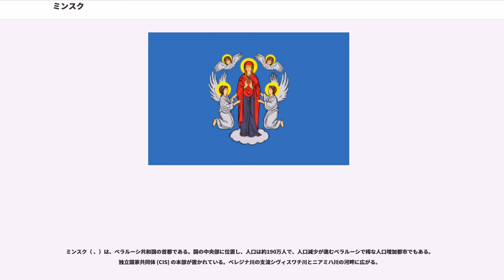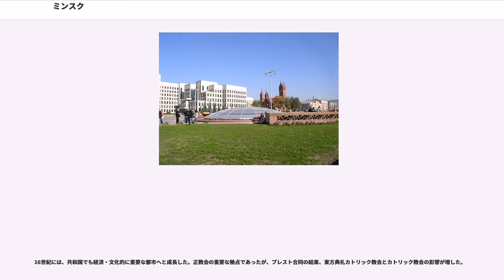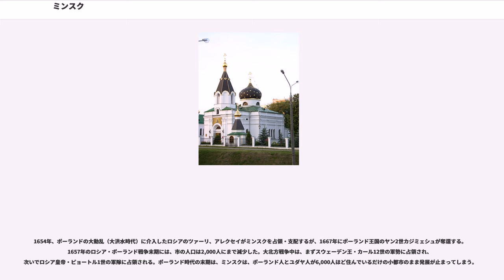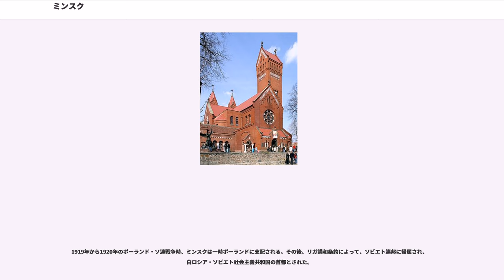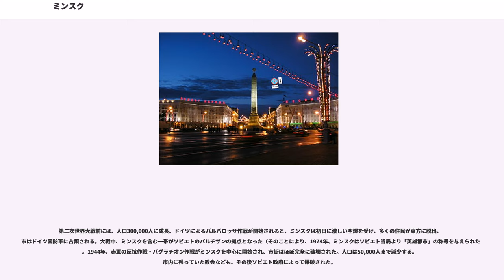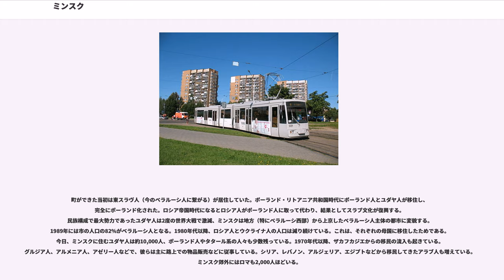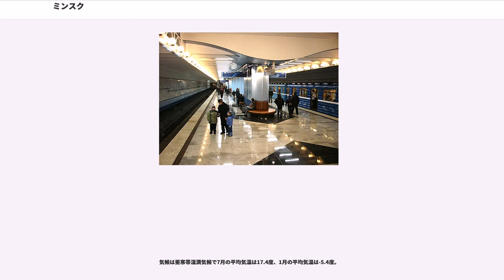ミンスク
ミンスク（ 、）は、ベラルーシ共和国の首都である。国の中央部に位置し、人口は約190万人で、人口減少が進むベラルーシで稀な人口増加都市でもある。独立国家共同体 (CIS) の本部が置かれている。ベレジナ川の支流シヴィスワチ川とニアミハ川の河畔に広がる。

市街は9つの地区に分かれている。特にトラクターなど自動車工業が盛ん。

ミンスクの名は、古東スラブ語で「川」を意味する"Mēnŭ"に由来するとする説や、商業都市としての歴史を反映し「交換取引」を意味するмена(miena)が語源とする説などがある。

10世紀ごろ、ミンスクは、東スラブ人の支配するポロツク公国の版図に含まれていた。1067年、ニアミハ川河畔でポロツクとキエフ大公国のあいだで激しい戦闘があったことを記した史料で、ミンスクの名が初めて確認される。この年をミンスク建都の年としている。

1101年、ミンスク公国が生まれ都となるが、キエフ大公国に併合され1146年に再度独立、ダウガヴァ川一帯の支配をポロツク公国と争う有数の公国に成長する。1237年に始まるモンゴル帝国のルーシ諸公国への侵略は免れた。

1242年にリトアニア大公国に併合されるも、ミンスク公国の高位層は、特権を享受できた。リトアニア大公国は1413年にポーランド・リトアニア合同をなす。1441年、カジミェシュ4世はミンスクを市と公認し、1499年にはマクデブルク法の特権を与えられる。1569年にルブリン合同によってポーランド・リトアニア共和国が生まれると、ミンスクには多くの高官などが居住するポーランド人社会が形成された。

16世紀には、共和国でも経済・文化的に重要な都市へと成長した。正教会の重要な拠点であったが、ブレスト合同の結果、東方典礼カトリック教会とカトリック教会の影響が増した。

1654年、ポーランドの大動乱（大洪水時代）に介入したロシアのツァーリ、アレクセイがミンスクを占領・支配するが、1667年にポーランド王国のヤン2世カジミェシュが奪還する。1657年のロシア・ポーランド戦争末期には、市の人口は2,000人にまで減少した。大北方戦争中は、まずスウェーデン王・カール12世の軍勢に占領され、次いでロシア皇帝・ピョートル1世の軍隊に占領される。ポーランド時代の末期は、ミンスクは、ポーランド人とユダヤ人が6,000人ほど住んでいるだけの小都市のまま発展が止まってしまう。

1793年の第2回ポーランド分割によって、ミンスクはロシアに併合される。ミンスク・グベールニヤ（ミンスク県）の中心都市になる。ポーランド語の地名はロシア風に置き換えられた。1812年にはフランス軍がミンスクを一時占領。19世紀は、都市としてミンスクが整備された時代であった。大通りは舗装され、1836年には公立図書館も完成。19世紀後半に、ミンスクを経由するモスクワ・ブレスト・ワルシャワ間の鉄道が開通、さらにウクライナ方面への鉄道も開通し、ミンスクは重要な鉄道の分岐点として急速に発展した。1897年の人口は91,494人で、その半数近くがユダヤ人であった。

第一次世界大戦では、戦闘の最前線となり、ロシア陸軍の前線基地も置かれ、多くの損害を被った。ロシア革命では、ミンスクでもソビエトが発足、混乱する。ブレスト＝リトフスク条約でドイツ帝国の軍勢が進駐、ベラルーシ人民共和国が宣言された。直後に赤軍が侵攻、白ロシア・ソビエト社会主義共和国が宣言される。

1919年から1920年のポーランド・ソ連戦争時、ミンスクは一時ポーランドに支配される。その後、リガ講和条約によって、ソビエト連邦に帰属され、白ロシア・ソビエト社会主義共和国の首都とされた。

第二次世界大戦前には、人口300,000人に成長。ドイツによるバルバロッサ作戦が開始されると、ミンスクは初日に激しい空爆を受け、多くの住民が東方に脱出、市はドイツ国防軍に占領される。大戦中、ミンスクを含む一帯がソビエトのパルチザンの拠点となった（そのことにより、1974年、ミンスクはソビエト当局より「英雄都市」の称号を与えられた）。1944年、赤軍の反抗作戦・バグラチオン作戦がミンスクを中心に開始され、市街はほぼ完全に破壊された。人口は50,000人まで減少する。市内に残っていた教会なども、その後ソビエト政府によって爆破された。

第二次世界大戦後、町は周囲の村を組み込みながら急速に復興した。かつての建築を再建するのでなく、スターリン様式の都市計画が行われ、無機質な建築が建てられていった。1972年には人口が10...